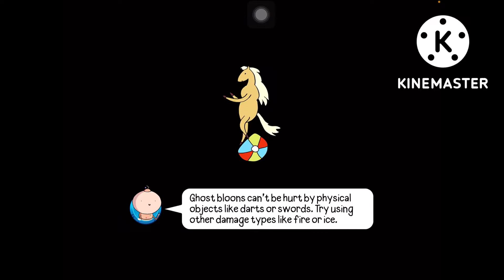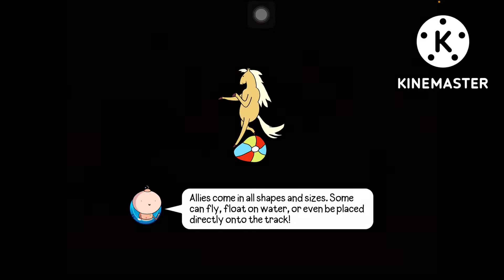Bloons Adventure Time TD! Gameplay Walkthrough Part 9! Wizard Battle!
BLOONS ADVENTURE TIME TD
Bloons Adventure Time TD is an awesome crossover between the award-winning animated series Adventure Time and the #1 Tower Defense game, Bloons TD! GET YOUR HERO ON! *Pop Bloons as your favorite Adventure Time characters like Finn, Jake, Princess Bubblegum, Marceline and more